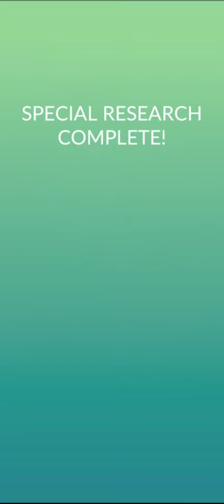FESTIVAL OF LIGHTS & NEXT STAGE OF MISUNDERSTOOD MISCHIEF IN POKEMON GO